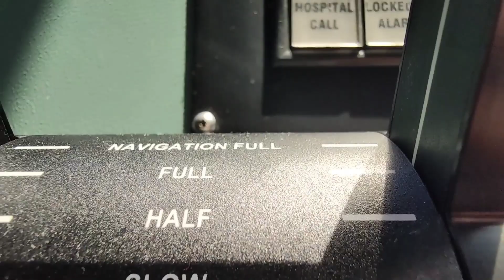MASTER CHESS PLAYER / RUSSIAN VS PHILIPPINES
Hope you enjoyed watching on my video and the music plays.

Special Thanks and also Subribe NCS & Vlog copy right.

How to Make Name Intro / Name Intro TUTORIAL / Basic for new bloggers

Simple Cenimatic Video Tutorial

Music Nocopyright

GEAR USED

📷 MY GEAR 📹